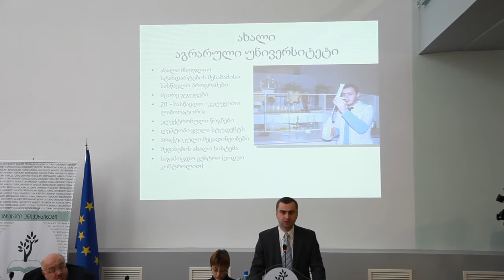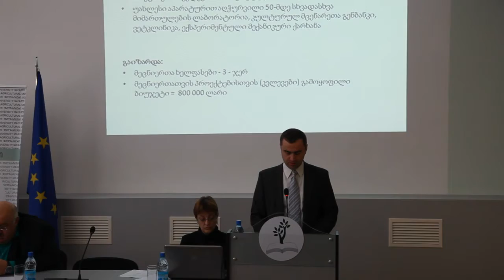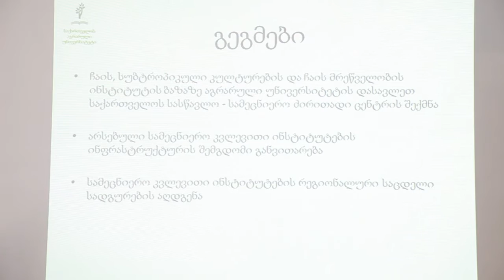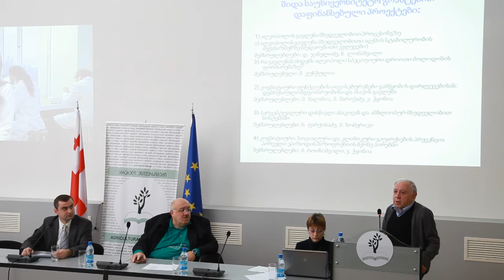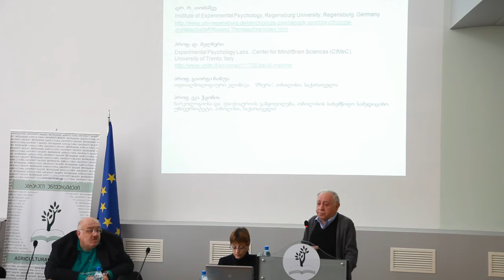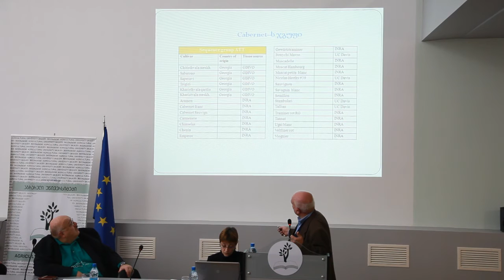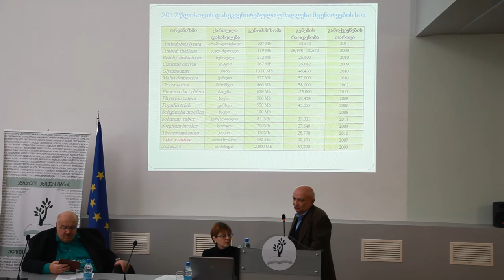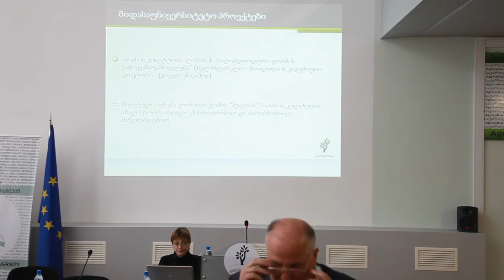კვლევითი ინსტიტუტების გახსნა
საქართველოს აგრარული უნივერსიტეტის
სამეცნიერო - კვლევითი ინსტიტუტების განახლებული ინფრასტრუქტურის წარდგენა
და მათი საქმიანობის ანგარიში